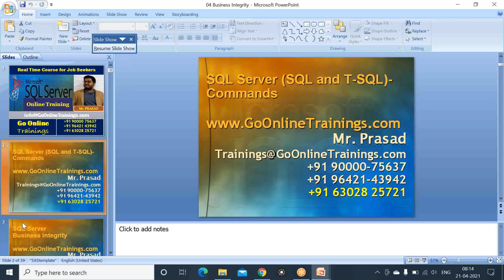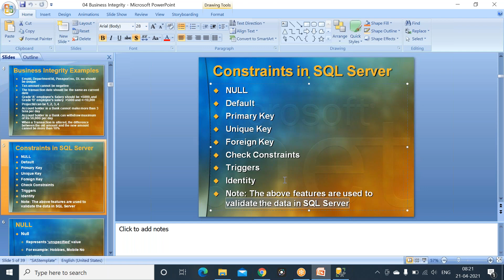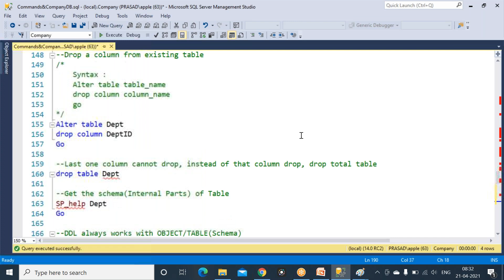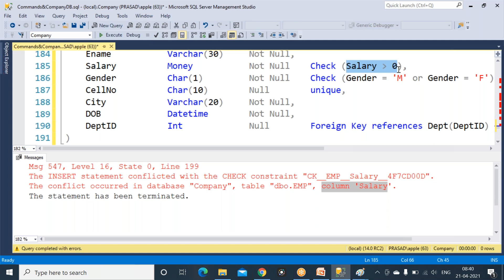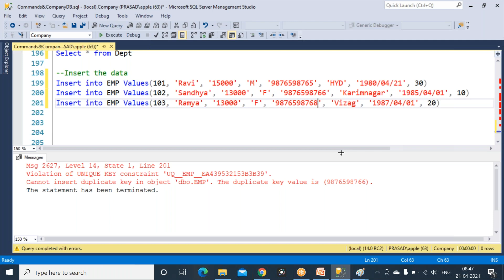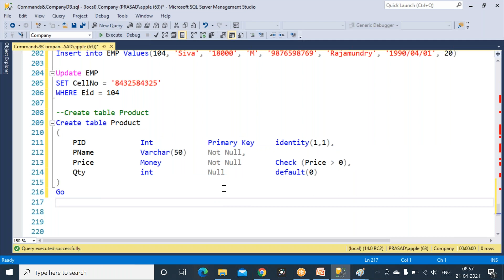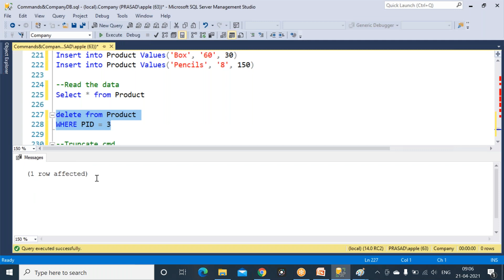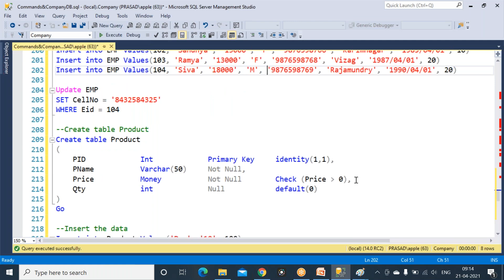SQL Server Telugu EP-8